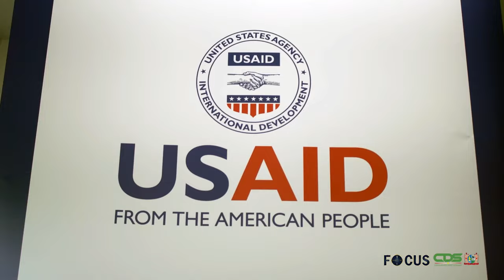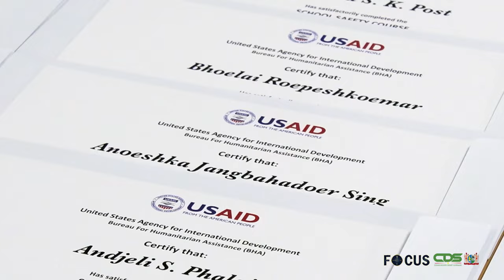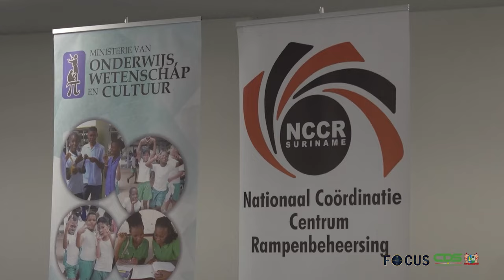FOCUS AFLEVERING 1270, DD 20 MEI 2024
In Focus aflevering 1270 worden de volgende onderwerpen belicht:
- President Santokhi geïnformeerd over veiligheidssituatie
- 45 jaar bilaterale- en diplomatieke betrekkingen tussen Suriname en Cuba wordt herdacht
- CeNaSu verzorgt training over schoolveiligheid
- Mwale Medical & Technology City wil investeren in Surinaamse gezondheidssector